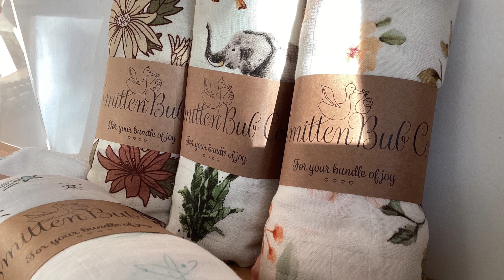Welcome to My Little Love Heart Baby shop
In this video, we will show you around our baby shop that's in East Perth, Western  Australia. This includes our range of handmade products and gift sets. We also stock a selection of other brands we love. This video was made by my 9-year-old daughter Natalia.